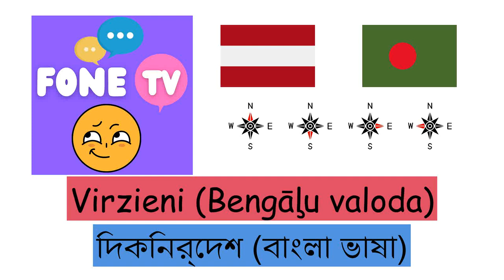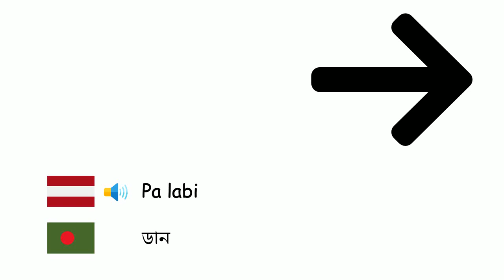Virzieni (Bengāļu valoda) (lv-bn)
Fone TV
lv-bn-17
দিকনির্দেশ (বাংলা ভাষা)
Ziemeļi - উত্তর
Dienvidi - দক্ষিণ
Austrumi - পূর্ব
Rietumi - পশ্চিম
Ziemeļaustrumi - উত্তর-পূর্ব
Ziemeļrietumi - উত্তর পশ্চিম
Dienvidaustrumi - দক্ষিণ -পূর্ব
Dienvidrietumi - দক্ষিণ -পশ্চিম
Pa kreisi - বাম
Pa labi - ডান